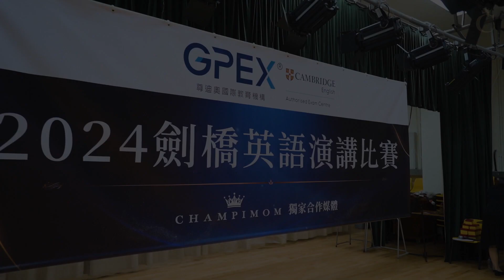2024 劍橋英語演講比賽決賽 傑出學生表現 | Champimom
【2024劍橋英語演講比賽】決賽圓滿舉行，立即看參加者得傑出表現！
Champimom 聯同GPEX Hong Kong 舉辦2024劍橋英語演講比賽，決賽現已圓滿舉行，比賽分為初賽及決賽兩部分，初賽以網上形式進行；入圍者則需要參加實體形式的決賽。參賽者利用課餘時間準備演講內容，從搜集故事素材，把腦中想說的寫下來，再編成故事，不斷反覆練習練習再練習，再克服上台演講的緊張，每位都十分出色！